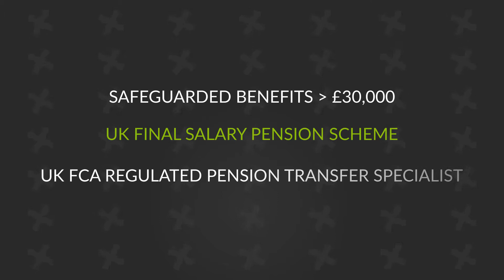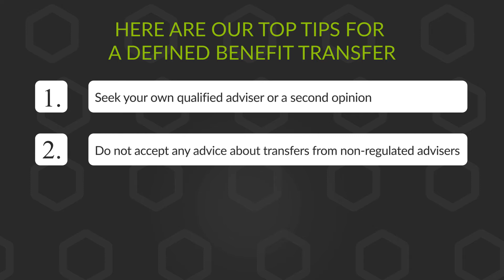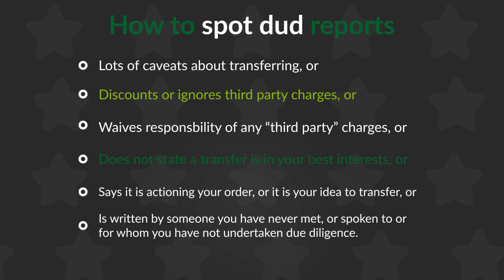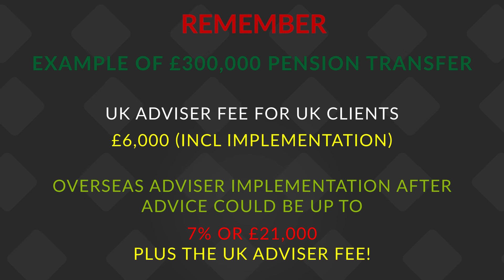How to Achieve Final Salary Transfer Best Outcomes and how NOT to be Overcharged or Scammed! -Part 1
Final Salary Transfer Advice from our trusted team of UK advisers.

There has been a significant amount of change regarding final salary pension transfer advice over the past few years. Our team of qualified UK regulated advisers can help you navigate these changes so you won't be overcharged or scammed.